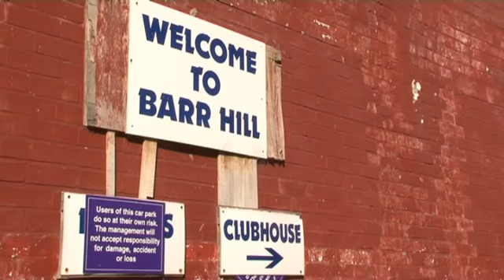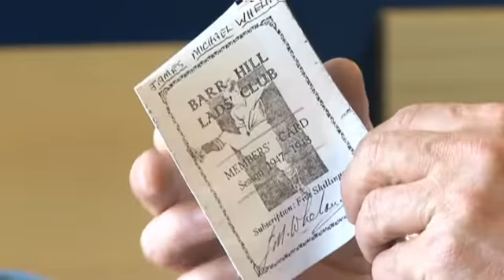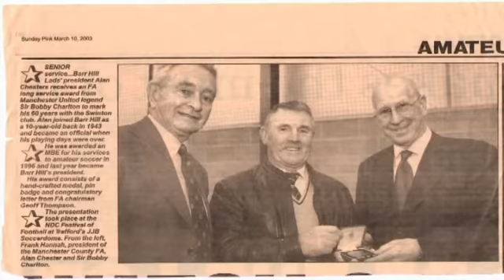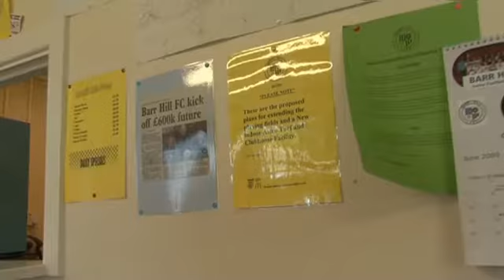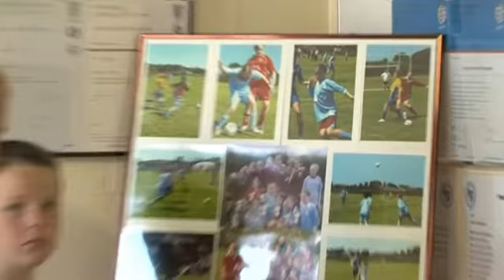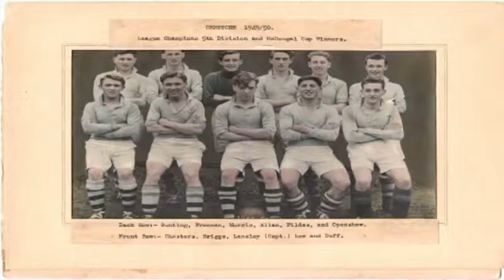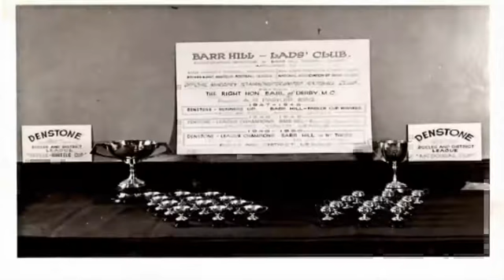Barr Hill Junior Football Club 65th Anniversary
This film is about BarrHill JFC in Salford, and looks at where they are today and the history of the club